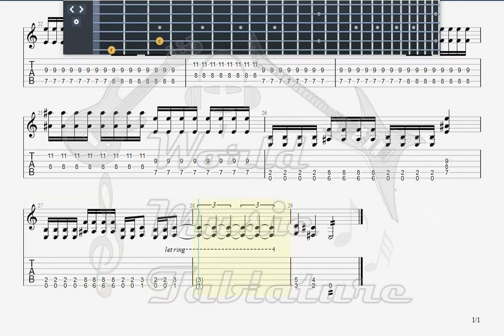Flock Trick GUITAR 1 TAB